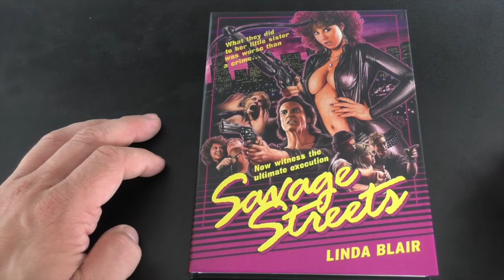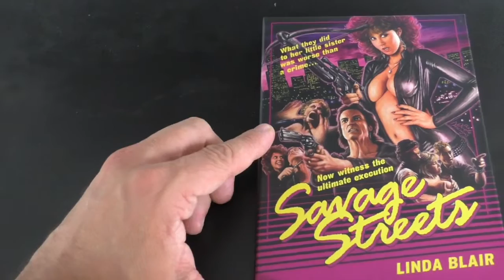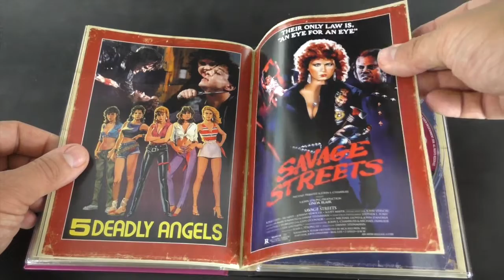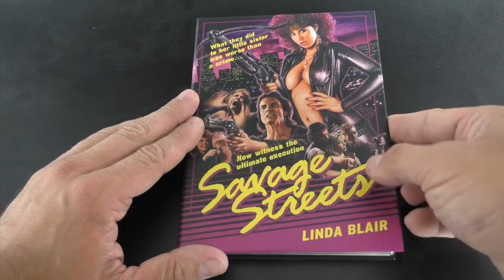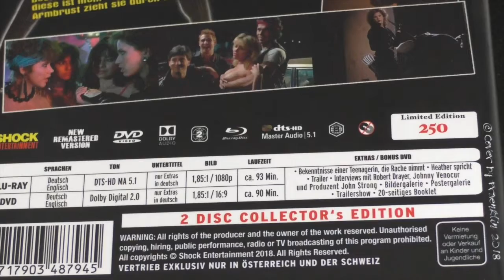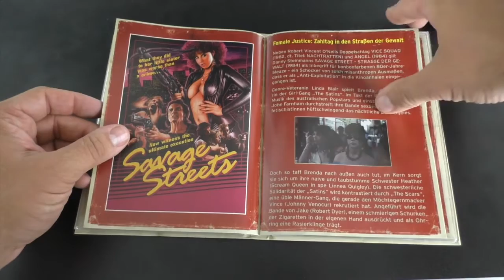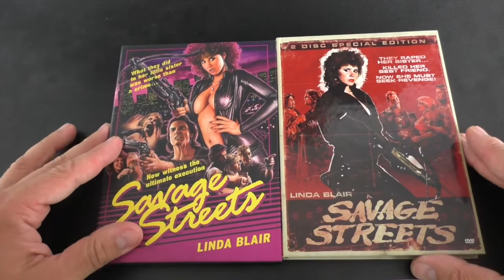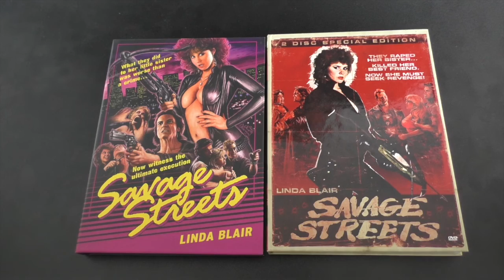Lohnt sich der Kauf? Savage Streets Mediabook Unboxing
Savage Streets Mediabook Unboxing Blu Ray vs DVD | Lohnt sich der Kauf ?

Hallo, ich vergleiche heute das Savage Streets Mediabook Blu Ray mit dem Savage Streets Mediabook DVD und wir schauen ob dieses Limited Edition ihren Preis wert ist

Ich biete euch mindestens 2x die Woche neue Unboxing Videos,manchmal auch mehr.
Montags gibt es die Promotions of the Week, alle aktuellen Angebote der Woche.
Ansonsten werde ich immer mal wieder Vlog und Specials mit einbinden

Montag: Promotions of the Week
Mittwoch: Unboxing und/oder VLog
Freitag: Spezial Video
Sonntag: Unboxing und/oder VLog

(steelbook unboxing german, mediabook unboxing german)

Ich werde jede Menge Cartoons bzw Kult Zeichentrickserien der 80er und 90er vorstellen wie zbsp HeMan and the Masters of the Universe, ebenso viele Kultserien wie Knight Rider, A-Team oder Magnum

Meine Videos werde ich auf DEUTSCH halten , für Internationale Viewer werde ich diverse Inhalte auf ENGLISCH aufnehmen.